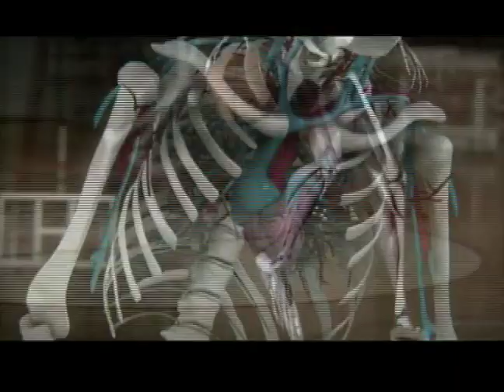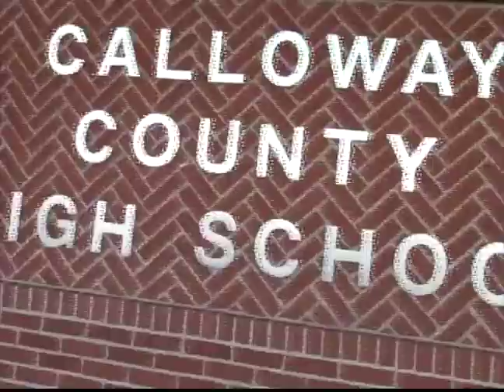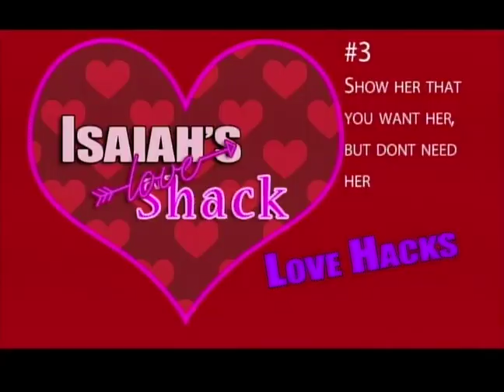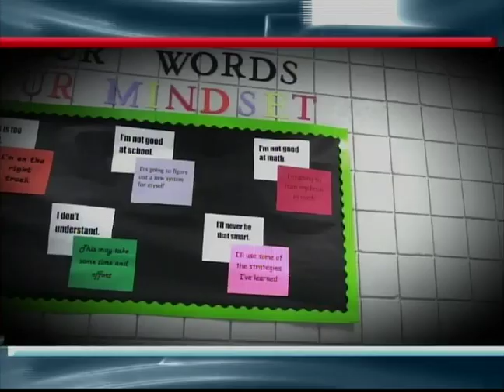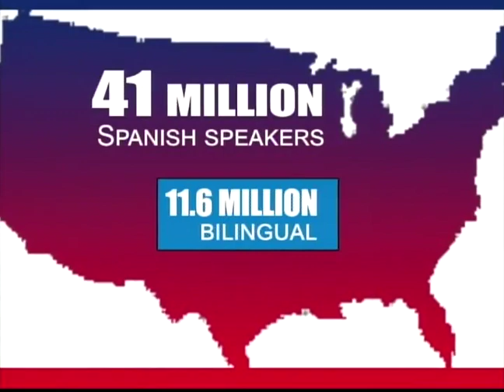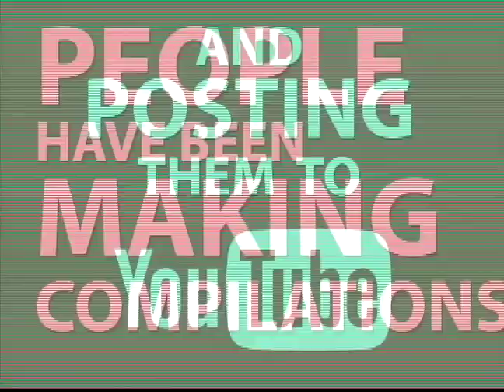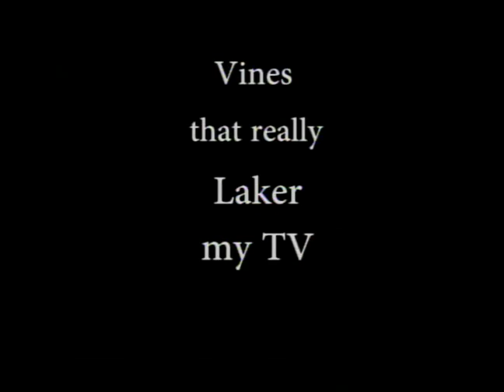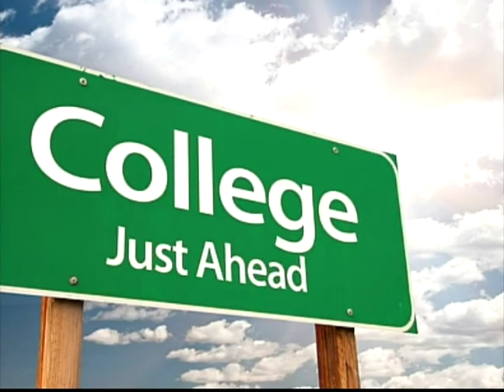LakerTV HD--May 5, 2018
Weekly newscast produced by students at Calloway County High School